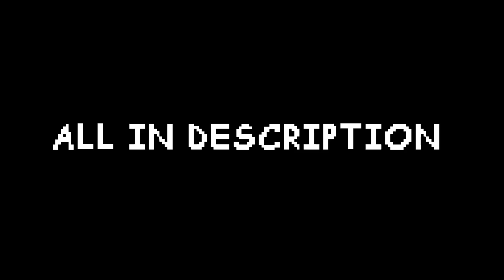(Underswap) DISTRUST Full ''OST''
Warning!
The video can be Fast images or Epilepsy, Discretion is recommended, Thanks!!!

I do not understand but all the themes were eliminated from soundcloud ._., Well I will give the credits and alternatives

==Themes==

Nelchael Nelchabarren make Phase 2 and 4

Enocyre make Phase 1 and 3

==Sprites==

Edit Distrust by me

--Game Tetris Creators--

Vladimir Pokhilko
Spectrum Holobyte

-=Idea Tetris=-

Dedede the superstar warrior

*Inspiration Phase 3*

==The owners of the respective Au's==

-Undertale-

Toby Fox

-Underswap-

Popcornpr1nce

==Disbelief==

FlamesAtGames

==Distrust==

Community of Underswap and Disbelief

(It does not have a certain creator)

Inspiration miñatura by MisterKaze Presents

Edition by Joaquin 0135 :v (Me)